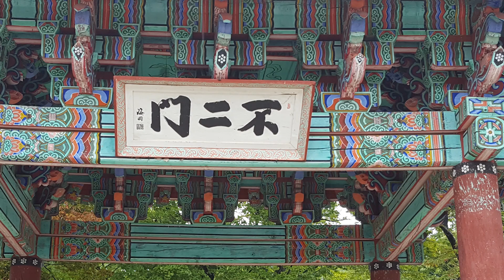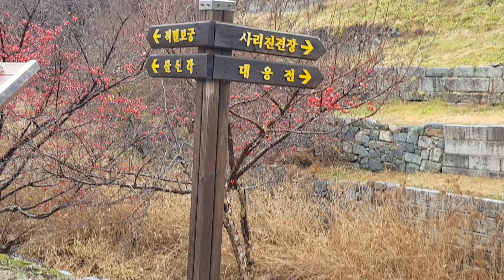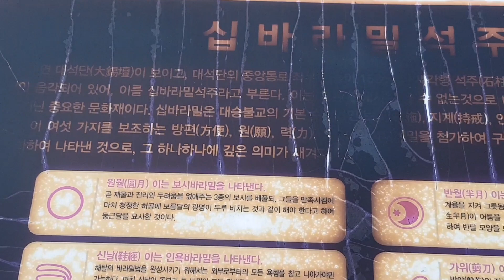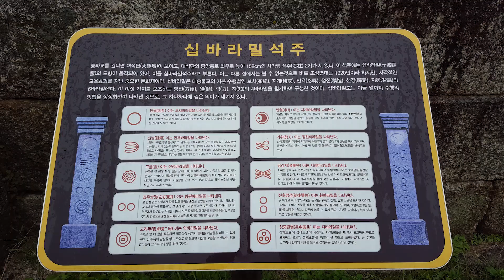행복한 여행, 최북단 사찰 금강산 건봉사 탐방, 여행 브이로그, 맛있는 사찰기행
여러분 안녕하세요, 지난초겨울 우리나라 최북단인 민통선안에 있는 금강산 건봉사를 다녀왔습니다. 금강산 건봉사는 신라 때 아도가 창건한 1,500여년 된 사찰입니다. 건봉사는 한국전쟁 전까지는 전국에서 5손가락에 뽑히는 3,200칸의 대가람이었다고 합니다. 한국전쟁때 완전 폐허가 되었다가 복원된 건봉사는 부처님 진신치아사리를 봉안한 적멸보궁입니다.

108사찰 기행의 이야기가 궁금하시다면,